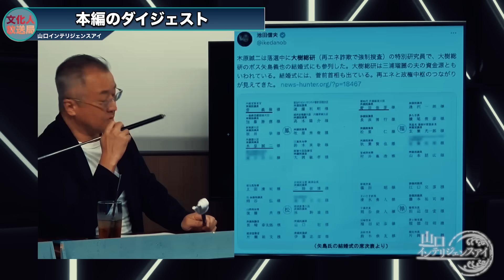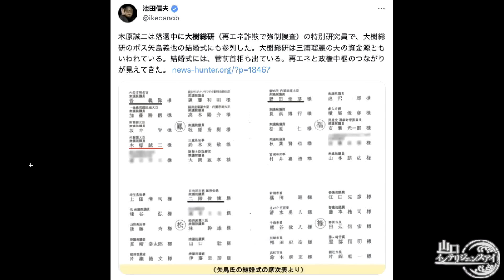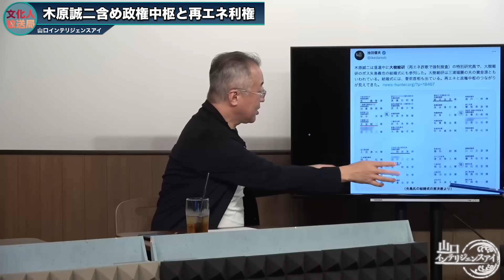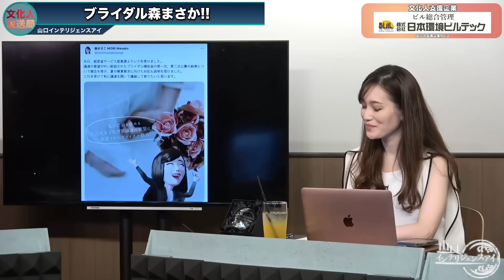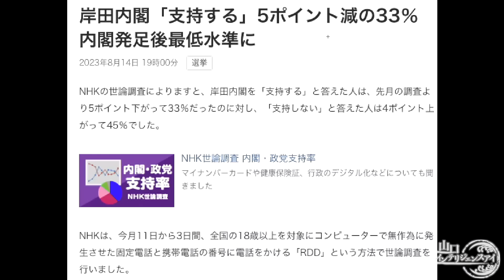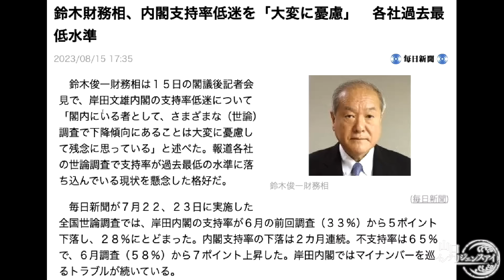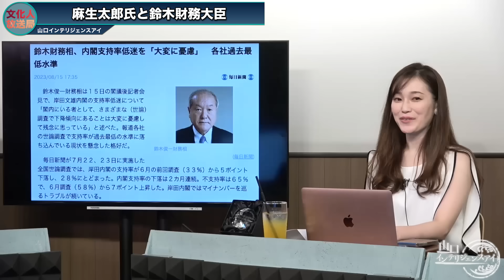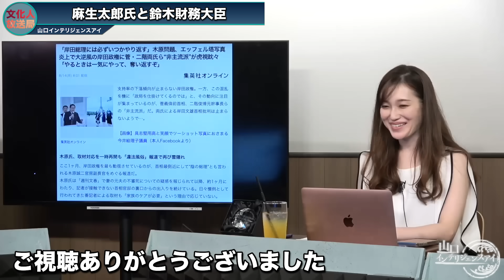【木原誠二再エネ利権にも手をつけていたか】菅、二階が目眩し!?秋本議員、森まさこ議員の問題は意図してメディアが報道【山口インテリジェンスアイ】山口敬之×Saya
②【米国空軍太平洋音楽隊コンサートご招待お申込みフォーム】
　先着20名限定、埋まり次第申し込みを終了します。

【8/16出演者】
山口敬之（ジャーナリスト）